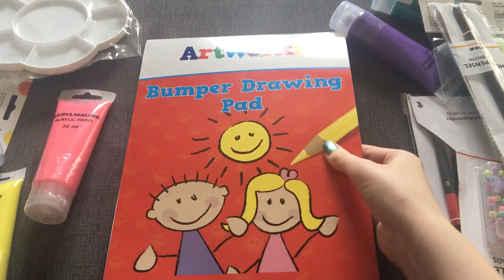ASMR Art Supplies Haul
ASMR haul video of some arts supplies I got recently! :)